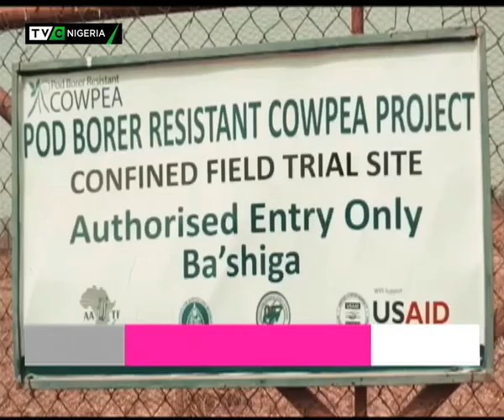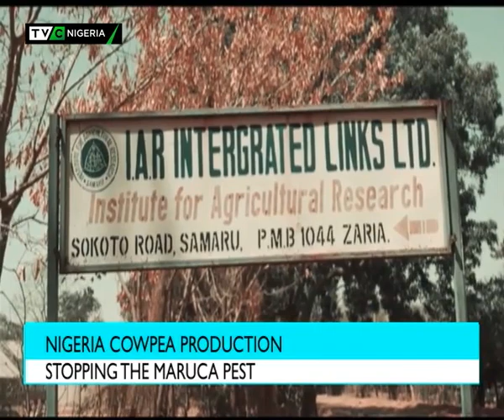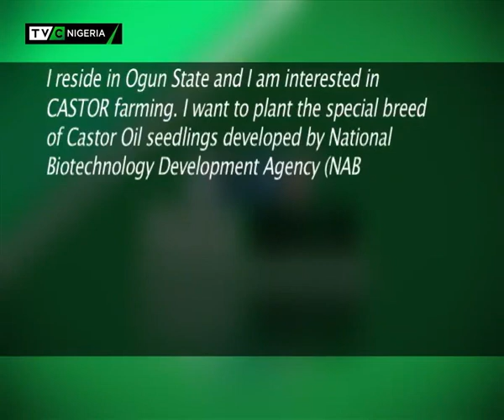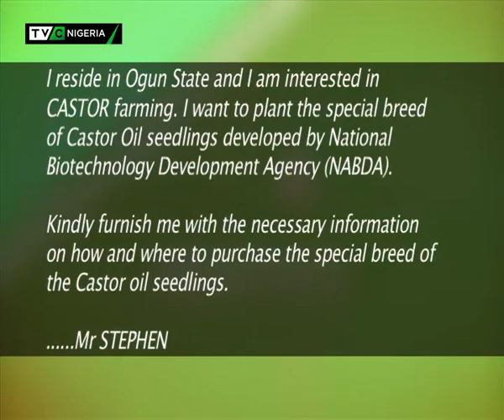Agribiotech: Nigeria Cowpea Production